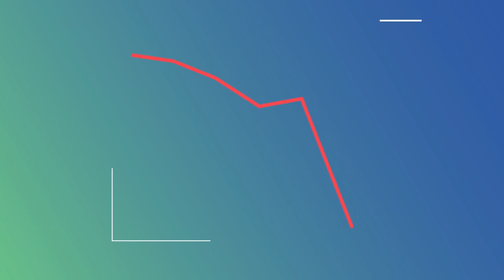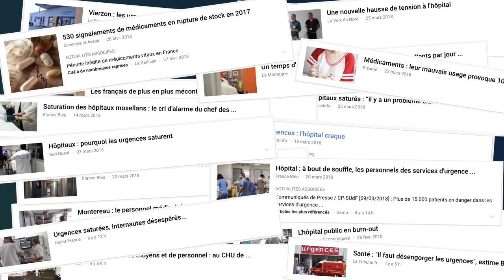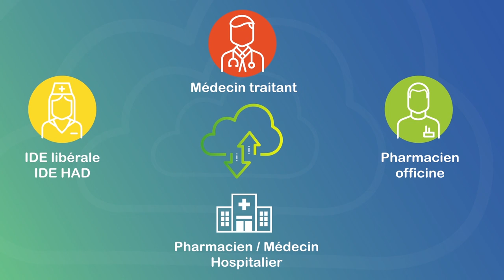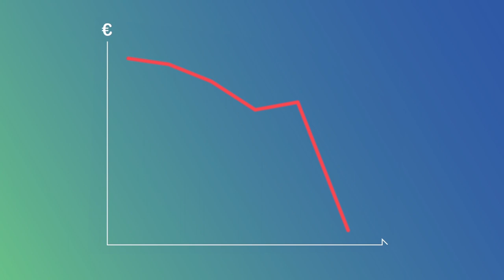Et si on optimisait le système de santé ? | Goulwen Lorcy | TEDxRennes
Fax, téléphone, fichier Excel ... Comment faire gagner du temps aux professionnels de santé en améliorant la circulation de l’information ? C’est le défi que s’est lancé Goulwen Lorcy, créateur d'une start-up rennaise qui a pour but de transformer les flux et échanges de médicaments inter-hôpitaux. Ses activités permettent une réelle création de valeurs, et interrogent plus globalement notre quotidien à l'aune de l'hôpital connecté et des big datas. Quels avantages avons-nous à devenir un patient digitalisé ? Goulwen Lorcy est ingénieur en informatique. Alors qu’il souhaite créer une entreprise, l’idée prend corps quand un ami pharmacien hospitalier l’alerte sur ses problématiques métiers à l’hôpital. Ensemble, ils développent deux plateformes numériques sur le circuit du médicament. Ma PUI.fr met en relation des pharmacies hospitalières qui coopèrent pour une gestion commune des médicaments arrivant à péremption. HospiVille.fr permet d’améliorer la prise en charge médicamenteuse des patients entre les professionnels de santé de ville et l’hôpital. This talk was given at a TEDx event using the TED conference format but independently organized by a local community.